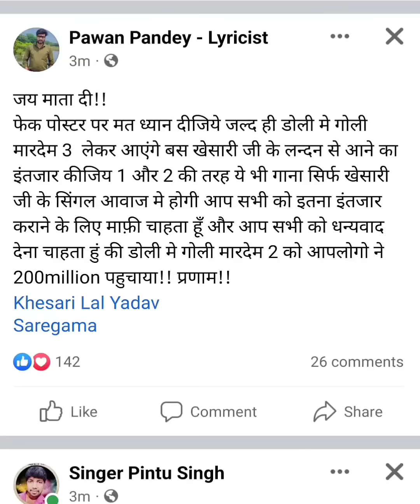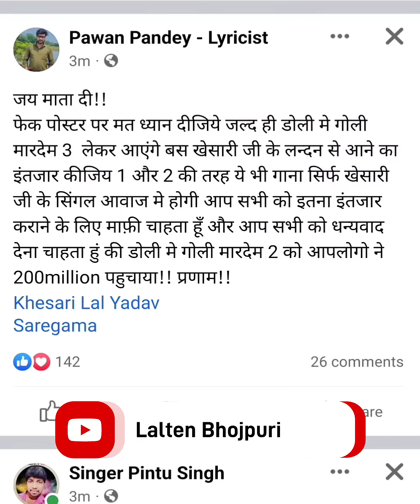Fake Poster पर ध्यान मत दीजिए - Saregama Hum Bhojpuri से आएगा Doli Me Goli Mar Dem 3